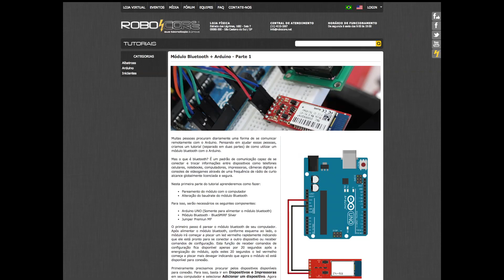RoboCore BlackBoard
Apresentamos a placa Arduino compatível da RoboCore, a BlackBoard. Após muito tempo utilizando as placas Arduino, decidimos criar a nossa placa, unindo as melhores características das placas básicas, junto a melhorias pensadas por nossos engenheiros. Algumas vantagens da BlackBoard sobre um Arduino UNO são:
- Maior drenagem de corrente no pino 5V;
- LED indicativo de alimentação com polaridade reversa;
- Conversão de sinal USB - Serial feita por um chip FTDI;
- Possibilidade de gravação da placa por placa FTDI;
- Fabricada no Brasil.